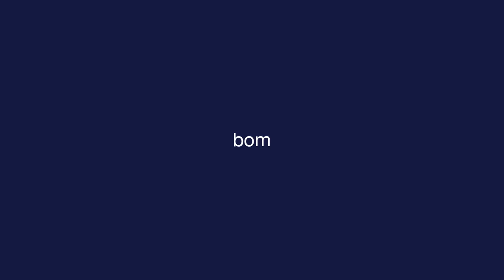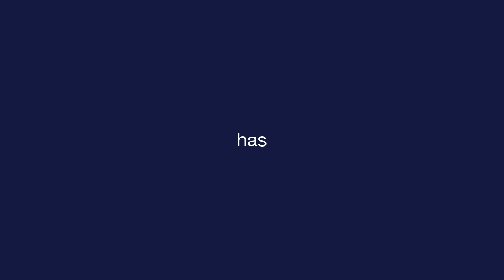Espanhol diário - Lição 1 - Greetings - Vocabulário